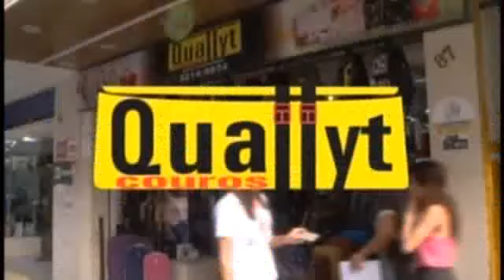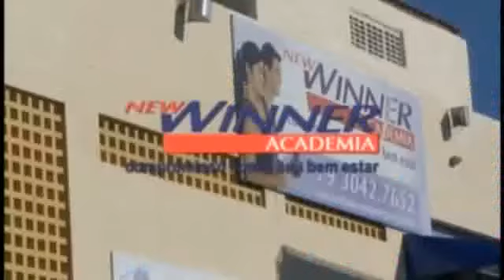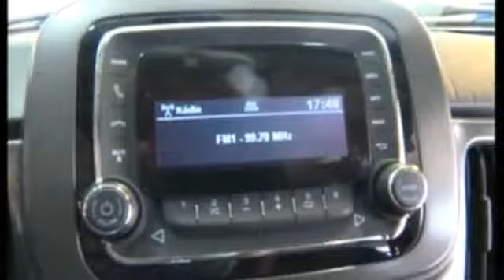Sem Censura na TV - 25 de abril de 2016